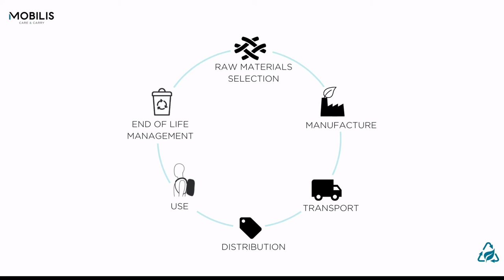MOBILIS - #4 Made in France allow us to divide the CO² load of products by between 5 - 8 times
Discover our made in france and eco-friendly range of computer solutions